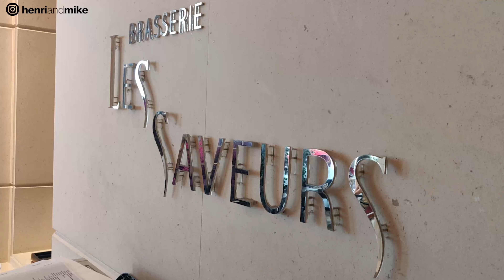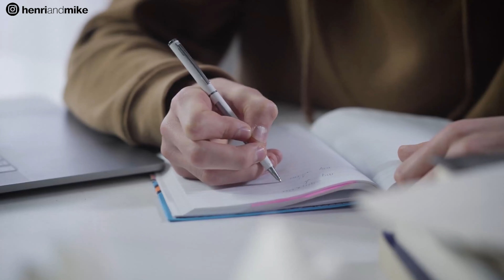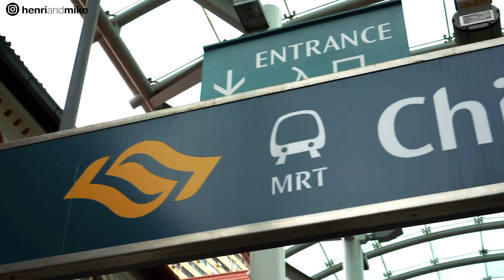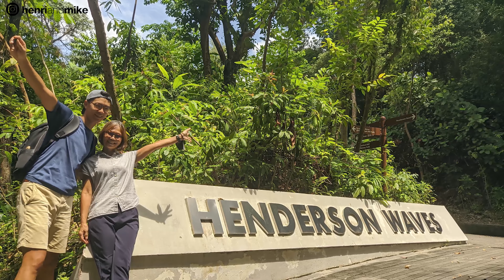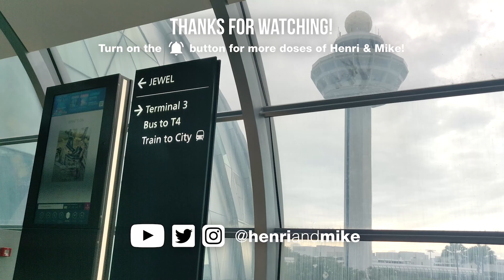What's your reset routine?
What's your reset routine? How do you stay organized in your chaotic life? Do you declutter from time to time?

Join Henri and Mike this week for the first part of housekeeping chit-chat. We went to Jewel at Changi Airport this week and discussed how to go about unlocking your reset routine so as to move forward. Mike shared 3 ways to do that. It is crucial to explore and find your way to get yourself as organized as possible in order to maintain your pace in life. Remember to always keep it simple.

Love
Henri & Mike

Bookmarks
00:00 Visual Highlights
00:15 Greetings and coffee
00:58 Catch-up time
02:50 CrossFit journey
05:16 Christmas gift exchange
06:15 Family Christmas high tea 2022
08:45 Reset #1: Your physical space
10:38 Reset #2: Your mind
13:55 Reset #3: Set up an environment for yourself
15:12 Organise your life your way
16:01 Are you ready for 2023?
16:56 What makes you happy?
19:03 Reset and organize
19:19 Outro

reset.organize.